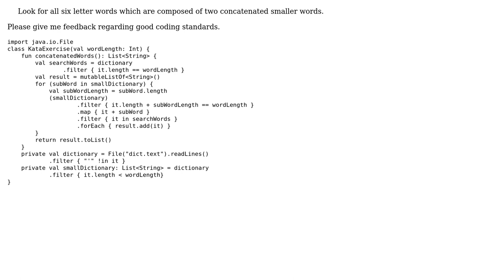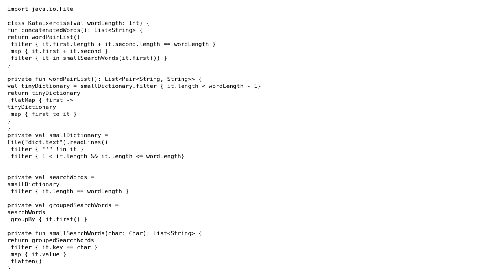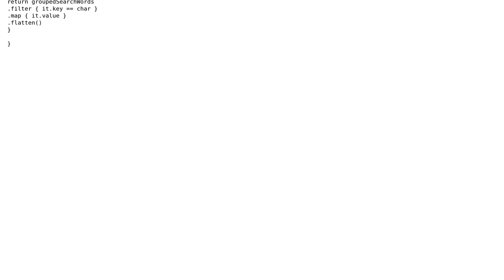Code Review: Word = smallWord1 + smallWord2 (3 Solutions!!)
Code Review: Word = smallWord1 + smallWord2

With thanks & praise to God, and with thanks to the many people who have made this project possible! | Content (except music & images) licensed under CC BY-SA | Music | Images & others | With thanks to user toto2 user jrtapsell user Carl Fujinami user 200_success and the Stack Exchange Network Trademarks are property of their respective owners. You are responsible for your own actions.